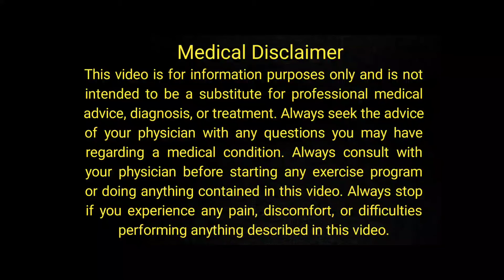Ashwagandha Ke Fayde | Ashwagandha Benefits | Ashwagandha Benefits for men | Urdu/Hindi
Today's video is about Ashwagandha Ke Fayde | Ashwagandha Benefits | Ashwagandha Benefits for men | Urdu/Hindi

                                                        OR